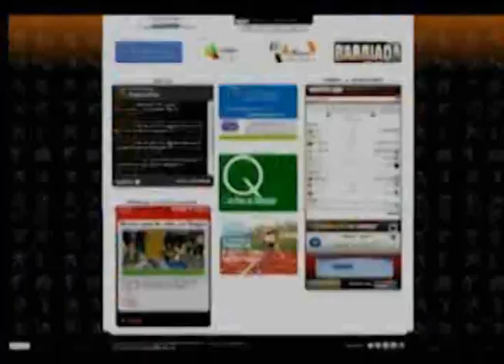Atl Bucaramanga 3 de Julio 2012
3 de Julio del 2012 Atl. Bucaramanga en entrenamientos y a la espera de nuevos refuerzos, Fabian Yantorno por ahora la novedad, además se habló del tema médico.